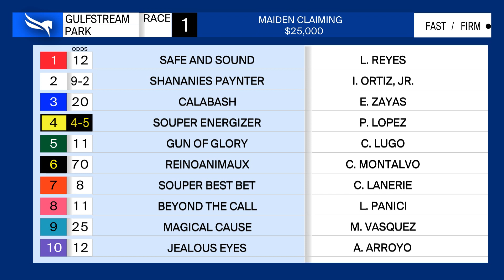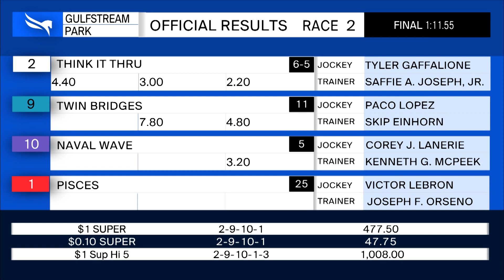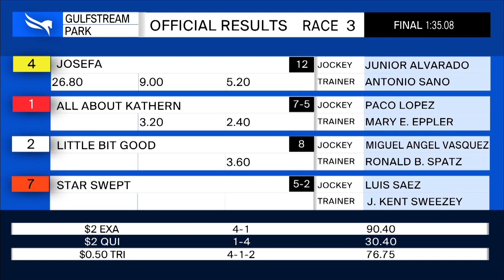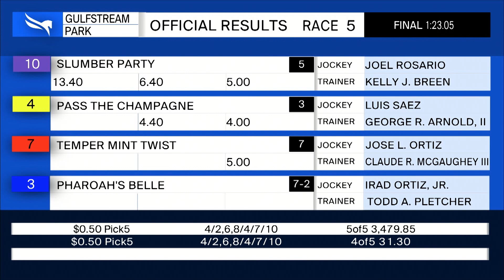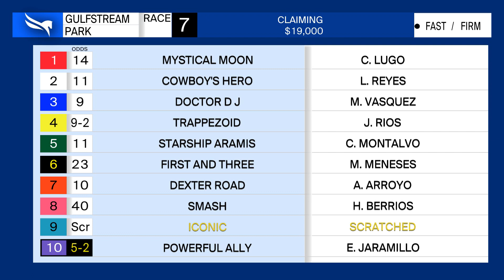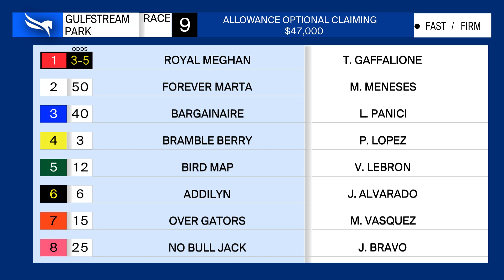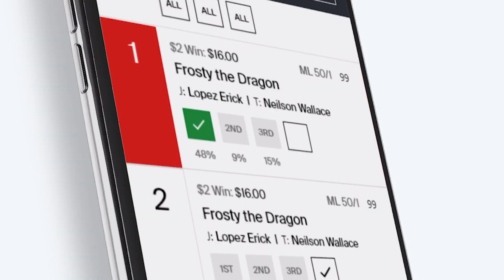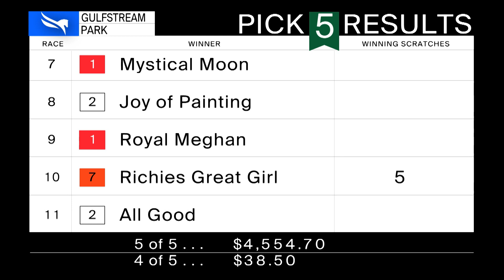Gulfstream Park Replay Show | January 24, 2021